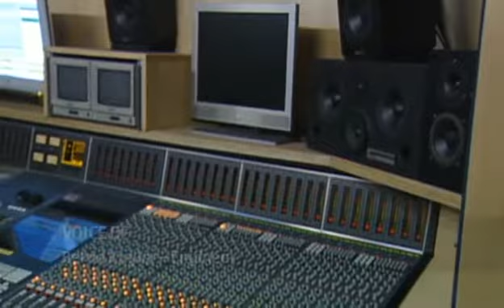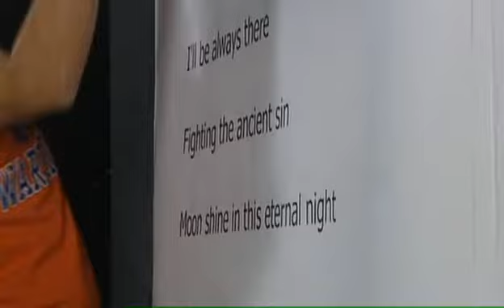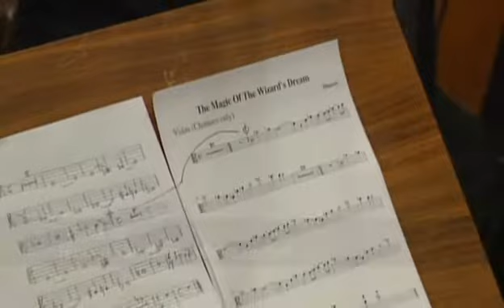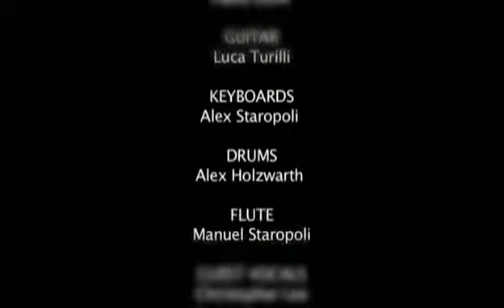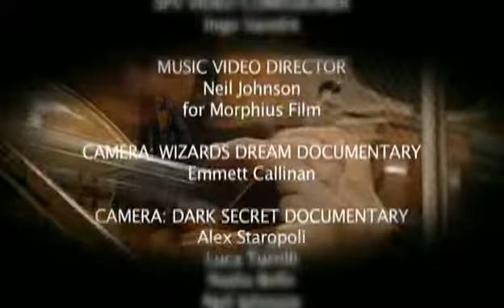Rhapsody Of Fire - Making of the wizard's dream